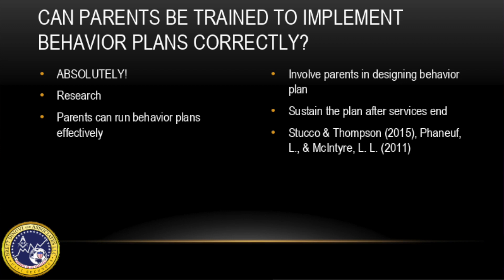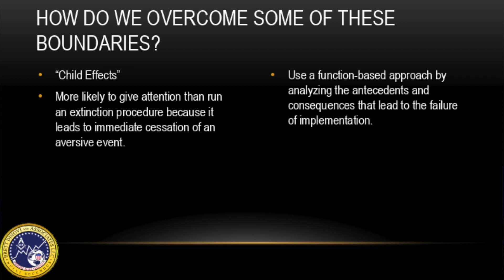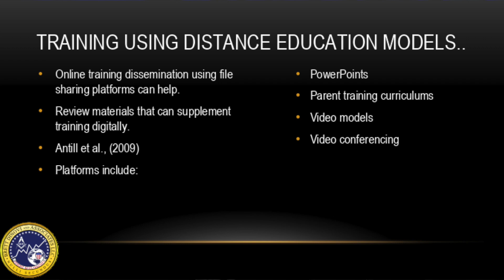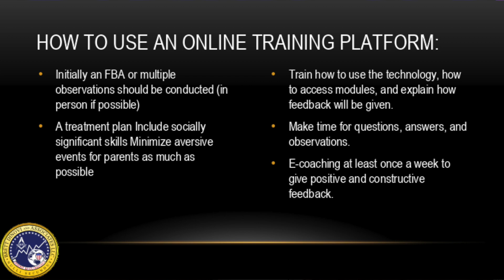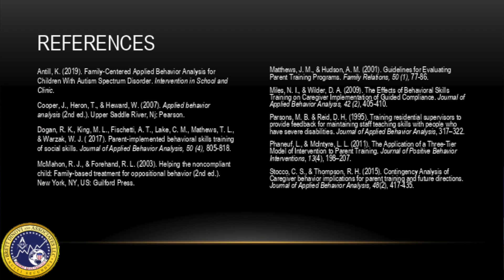Parent Training in Applied Behavior Analysis | Part 1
Heather Fransisco, Board Certified Behavior Analyst at Brett DiNovi and Associates covers Task List H1-H9 of the fifth edition task list in this video on parent training. Heather discusses why parent involvement is important and how clinicians can overcome training barriers. Distance education/online training platform is noted as one tool for clinicians seeking to conduct parent training. Was this video helpful to your clinical practice? Our goal is to share the science of ABA with as many people as possible at no charge!

REFERENCES:

Antill, K. (2019). Family-Centered Applied Behavior Analysis for Children With Autism Spectrum Disorder. Intervention in School and Clinic.
Cooper, J., Heron, T., & Heward, W. (2007). Applied behavior analysis (2nd ed.). Upper Saddle River, Nj: Pearson.
Dogan, R. K., King, M. L., Fischetti, A. T., Lake, C. M., Mathews, T. L., & Warzak, W. J. ( 2017). Parent-implemented behavioral skills training of social skills. Journal of Applied Behavior Analysis, 50 (4), 805-818.
McMahon, R. J., & Forehand, R. L. (2003). Helping the noncompliant child: Family-based treatment for oppositional behavior (2nd ed.). New York, NY, US: Guilford Press.
Matthews, J. M., & Hudson, A. M. (2001). Guidelines for Evaluating Parent Training Programs. Family Relations, 50 (1), 77-86.
Miles, N. I., & Wilder, D. A. (2009). The Effects of Behavioral Skills Training on Caregiver Implementation of Guided Compliance. Journal of Applied Behavior Analysis, 42 (2), 405-410.
Parsons, M. B. & Reid, D. H. (1995). Training residential supervisors to provide feedback for maintaining staff teaching skills with people who have severe disabilities. Journal of Applied Behavior Analysis, 317–322.
Phaneuf, L., & McIntyre, L. L. (2011). The Application of a Three-Tier Model of Intervention to Parent Training. Journal of Positive Behavior Interventions, 13(4), 198–207.
Stocco, C. S., & Thompson, R. H. (2015). Contingency Analysis of Caregiver behavior implications for parent training and future directions. Journal of Applied Behavior Analysis, 48(2), 417-435.